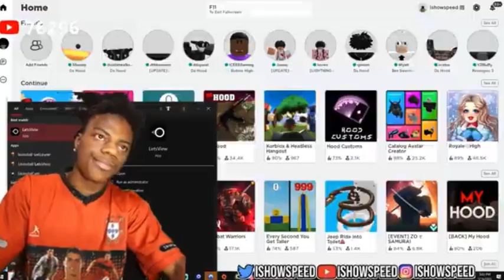ISHOWSPEED GOES TO ROBLOX ROBLOXIAN HIGH SCHOOL!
All this content isn’t made from me.